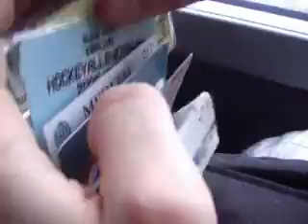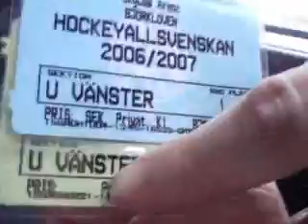Nykoping Bjorkloven 070303